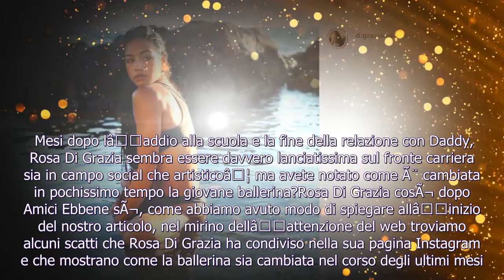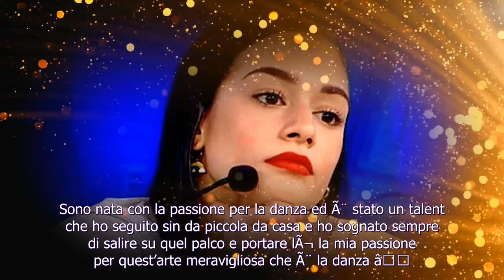Rosa Di Grazia archivia Amici | La trasformazione della ballerina dopo il talent | Eccola oggi - Sol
Rosa Di Grazia archivia Amici | La trasformazione della ballerina dopo il talent | Eccola oggi - Solonotizie24

   Estate bollente per Rosa Di Grazia che da qualche settimana a questa parte Ã¨ tornata di nuovo in possesso della sua pagina Instagram. La ballerina attualmente Ã¨ impegnata nella realizzazione dei progetti di lavoro messi in atto dopo Amiciâ